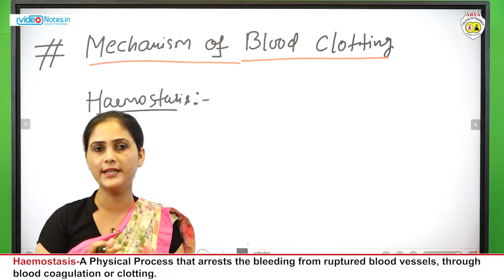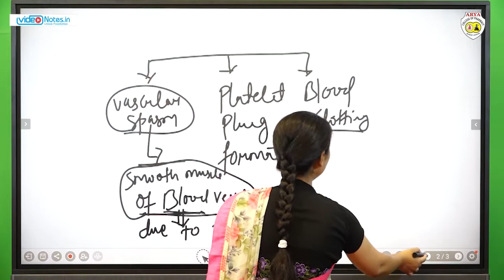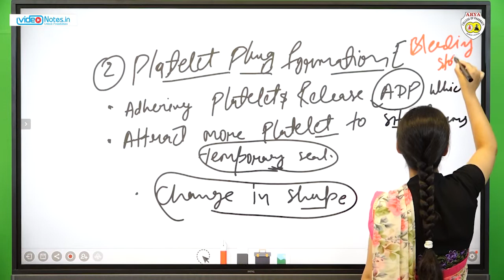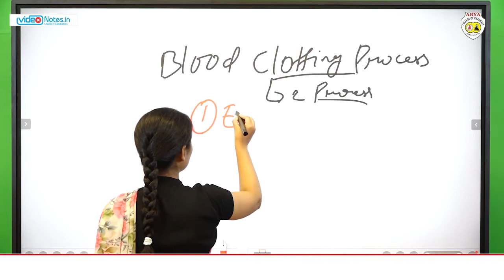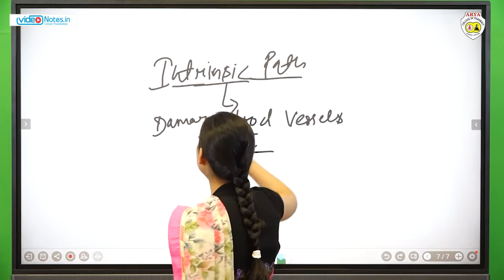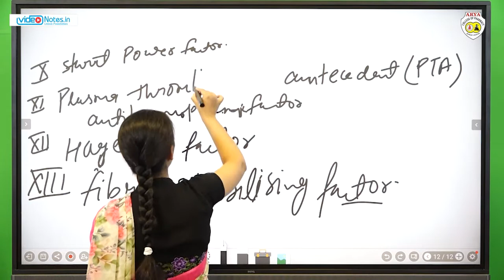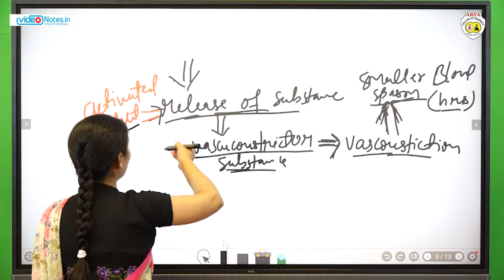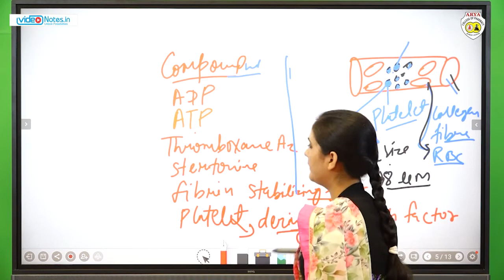Lecture-15 | Mechanism of Blood Clotting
Subject : Human Anatomy and Physiology
Lecture : 15
Topic : Mechanism of Blood Clotting
Course : D.Pharmacy
Year / Semester : 1st Year